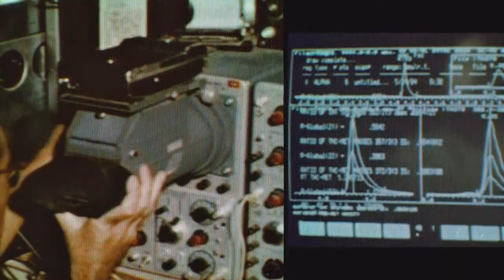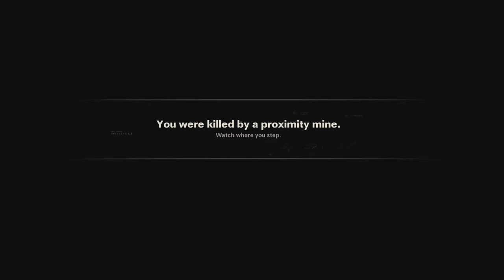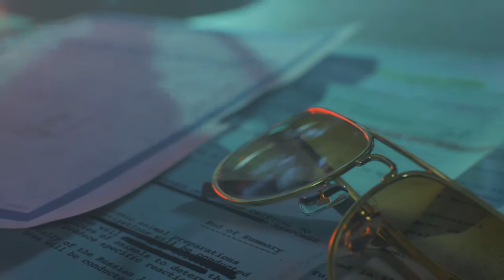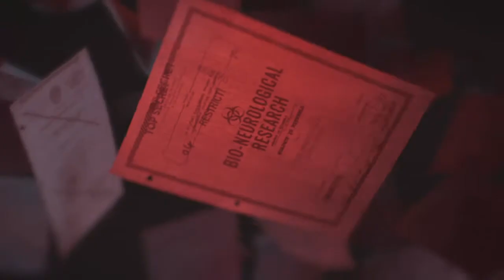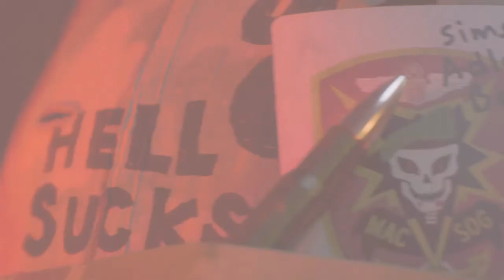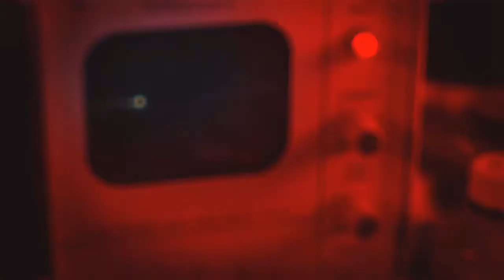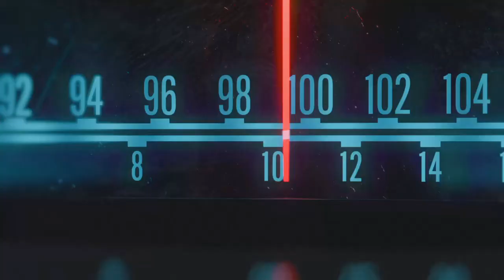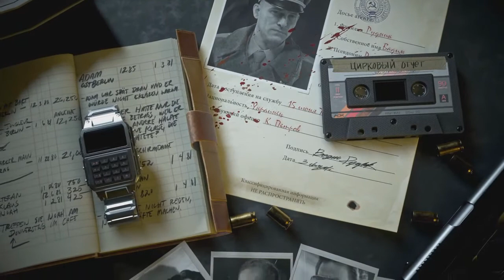COLD WAR ALTERNATIVE ENDING KILLING ADLER